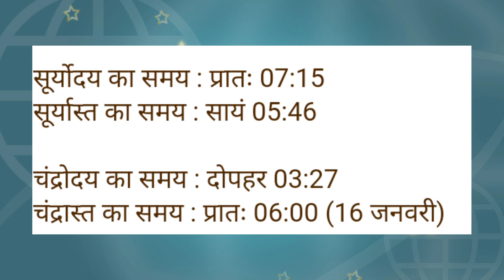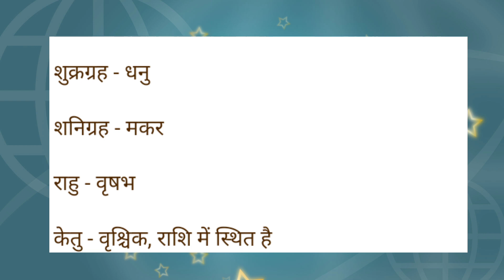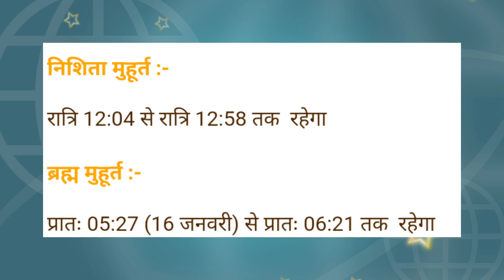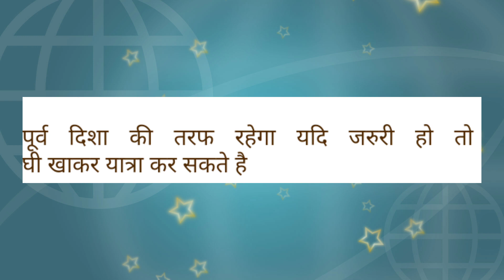Aaj ka panchang 15 January 2022 - पंचांग l आज की तिथि l शुभ मुहूर्त, राहुकाल,Saturday ka Panchang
Aaj ka panchang 15 january 2022 - पंचांग l आज की तिथि l शुभ मुहूर्त, राहुकाल, Saturday Panchang Aaj Ka Choughdiya Muhurat
शनिवार का पंचांग 15  january 2022 आज का शुभ समय शुभ मुहूर्त अभिजीत मुहूर्त गंडमूल का समय राहुकाल आज का चौघड़िया मुहूर्त
शनिवार 15 january 2022 आज का शुभ समय शुभ मुहूर्त नक्षत्र राहुकाल ग्रह गोचर आज चांद कब निकलेगा
आज का पंचांग आज का चौघाड़िया Saturday शनिवार 15 जनवरी 2022 आज का शुभ समय आज का शुभ मुहूर्त आज का नक्षत्र समय आज का राहुकाल समय आज का ग्रह गोचर आज सूर्योदय समय आज सूर्यास्त समय आज चन्द्रोदय समय आज चन्द्रास्त समय आज की तिथि आज दिनांक मास पक्ष अयन ऋतु विक्रम संवत शाके संवत आज का योग आज करण आज का ग्रह विचार आज सूर्योदय कालीन नक्षत्र आज का शुभ महूर्त अभिजीत मुहूर्त विजय मुहूर्त गोधूलि मुहूर्त निशिता मुहूर्त ब्रह्म मुहूर्त राहुकाल दिशाशूल आज का पंचक काल दिन का चौघड़िया मुहूर्त रात का चौघड़िया मुहूर्त राहुकाल आज का गुलिक काल आज यमगंड समय दुमूर्त समय वर्ज्य काल भद्रा काल विछून्डो समय काल दिन और रात का चौघड़िया मुहूर्तक्या रहेगा,आज सूर्य चांद कब निकलेगा
aaj ka panchak kal saturday 15 january 2022
सोमवार monday का चौघड़िया मुहूर्त और पंचांग क्या रहेगा
मंगलवार tuesday का चौघड़िया मुहूर्त और पंचांग क्या रहेगा
बुधवार wednesday का चौघड़िया मुहूर्त और पंचांग क्या रहेगा
गुरुवार thursday monday का चौघड़िया मुहूर्त और पंचांग क्या रहेगा
शुक्रवार friday का चौघड़िया मुहूर्त और पंचांग क्या रहेगा
शनिवार saturday का चौघड़िया मुहूर्त और पंचांग